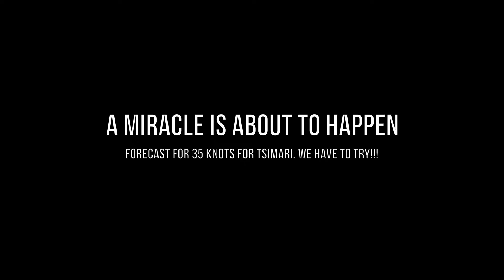An Unreal Kitesurfing Destination in Greece, Dioni! The Place For Endless Flat water Pleasure.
Dioni or else Tsimari or Flatland is a dreamy location in Greece right where the Acheloos river meets the ionian sea.
Thermal winds kick in from April unti the end of August.
The wind rarely kicks in before 3pm so this place is perfect for the late sleepers :)

- From Athens approximately 3:30 hours
- From Nafpaktos 1:20 hours.

When arriving be very careful of the sand dunes.
Your car can easily get stuck in the soft sands so don't take any changes.
The area has very poor internet coverage so make sure you have some emergency numbers if needed.

Off season you won't find many food options so pack accordingly. Expect thermal winds from 15 to 25 knots during the summer months. Anything above 25 knots would be a pleasant surprise.

Don't teach your buddies how to kite in the main lagoon. It's an unwritten agreement between the kiters of this spot. If you can kite you are welcome but if you are learning then go north to the wavy spot.
Always take your trash with you. There's no one coming to collect it so please leave the beach in a better state than when you arrived.
Make sure to stay until the sunset. You won't regret it.
Have a great time! This place is unreal.